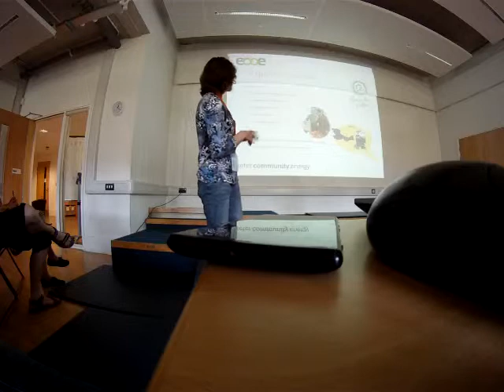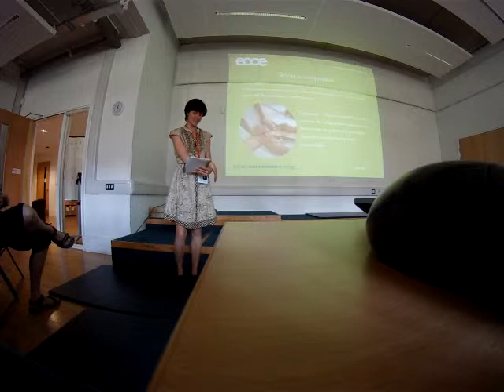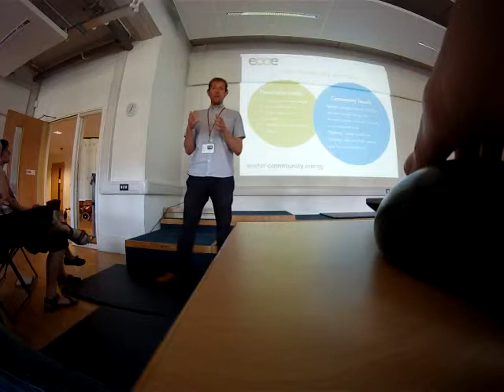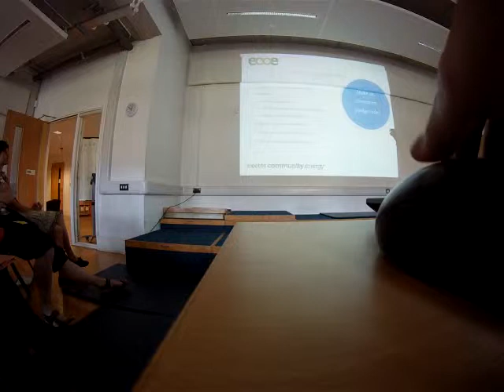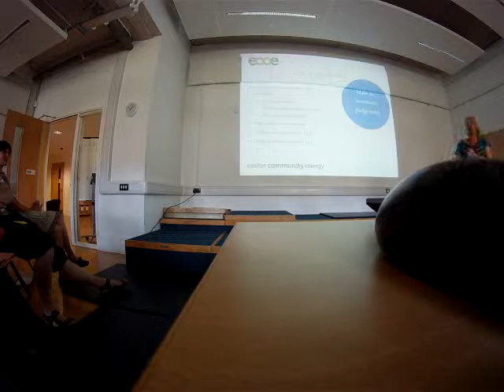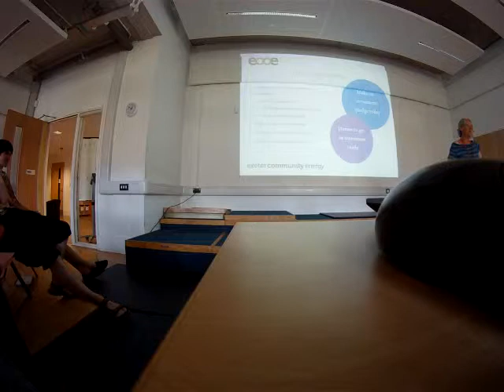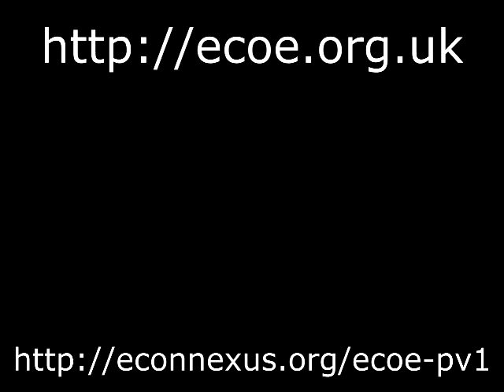Exeter MP Ben Bradshaw Launches Exeter Community Energy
A recording of the launch of Exeter Community Energy at Montgomery Primary School in Exeter on Saturday 17th May 2014